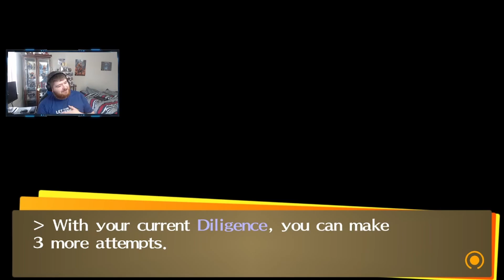Persona 4 Golden Episode 95: There is always a bigger fish!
Welcome back to our Persona 4 Golden run! If you thought the lake guardian was big. OOOOOO BOY!

Feel free to check me out on twitch
Twitch.tv/traininsayian67